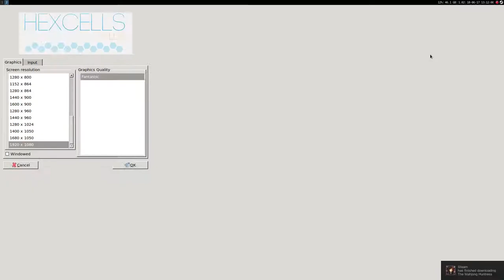Hexcells Plus ·· Linux Native Gameplay